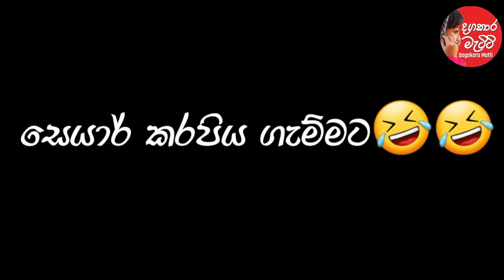මෝඩ හොරා | Sinhala Cartoons| 3D Animation Short story | Nishan baba cartoon | Dinakshie|dagakara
sinhala Cartoons 3D Animation Short story  wadula  Nishan baba cartoon  Dinakshie සාරංග saranga disasekara

Make sure you share the video with your friends and don't forget to subscribeL

නැරඹු ඔබට හදවතින්ම ස්තුතියි කරැනාකර මාගේ නාලිකාව සබ්ස්ක්‍රයිබ් කර සහයෝගය ලබාදෙන්න ඔබට සුභ දවසක් ජය වේවා ❤❤❤

by : sagara wasana jayalath

Voice artists : sagara wasanaa jayalath